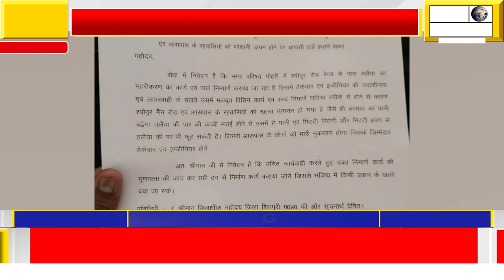पोहरी श्योपुर रोड स्थित तालाब गहरीकरण के कार्य में भारी अनियमितता,